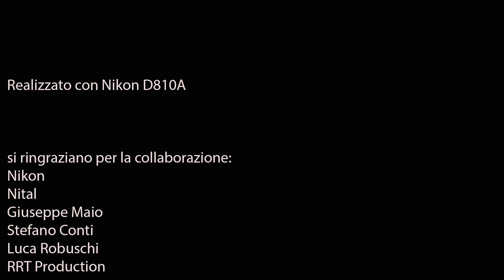Cile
Between ESO Observatories - Trailer